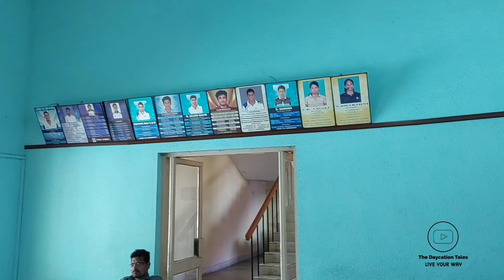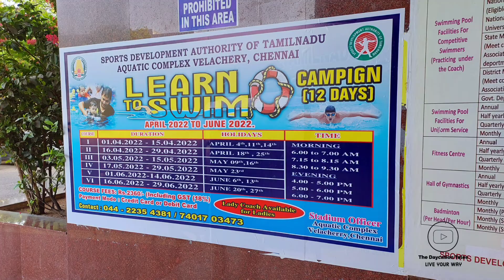SWIMMING POLAMA 🏊‍♂️ | The Daycation Tales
SDAT, Velachery Rd, Chennai, Tamil Nadu 600032